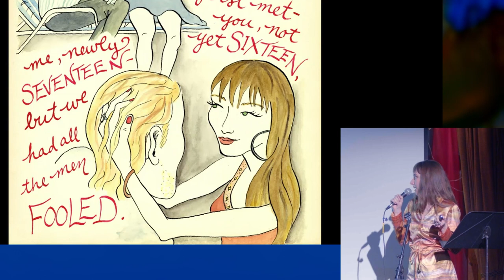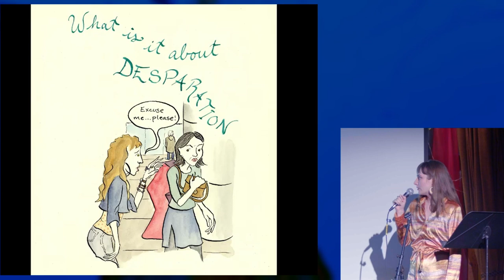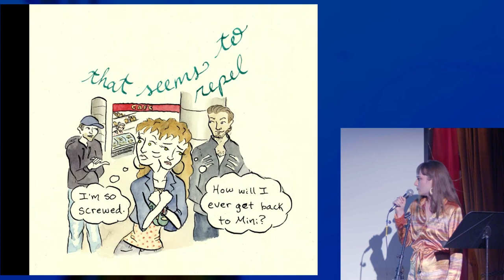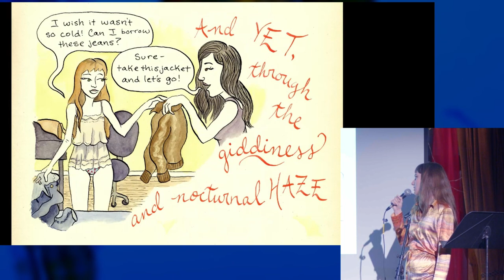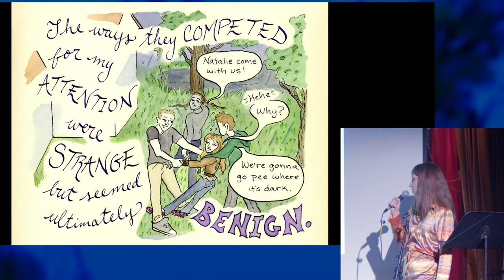Natalie Norris - Movie Magic Talent Show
As Grace Kelly put it: "Hollywood is an unreal place and full of men and women whose lives are confused and full of pain." And that's what the denizens of White River Junction put on display at the Main Street Museum's Movie Magic Talent Show.